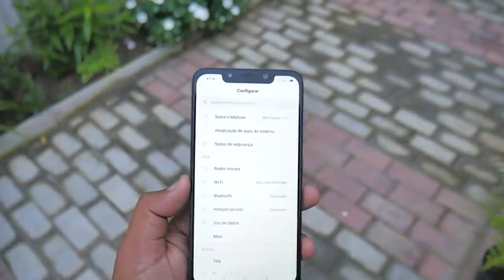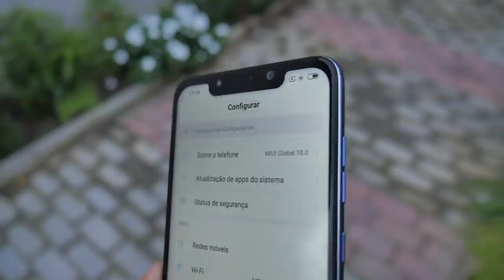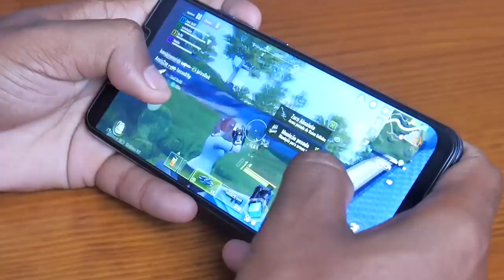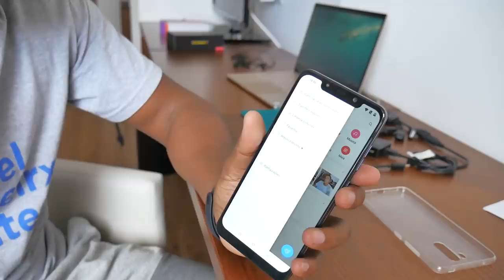ANTES TARDE DO QUE NUNCA - POCOPHONE F1